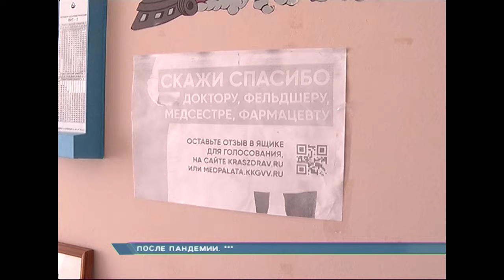Детская больница в Солнечном готовится к открытию